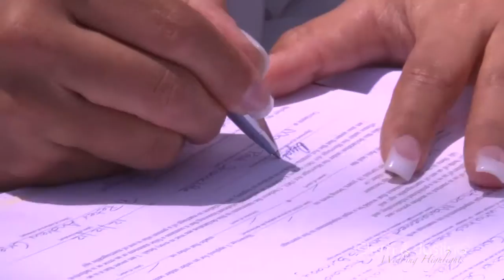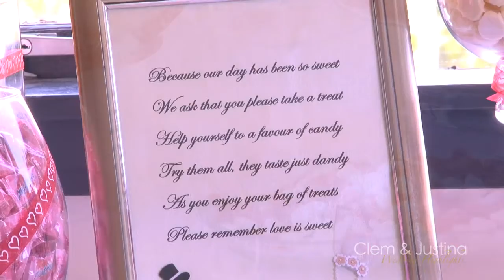Clem & Justina Wedding Highlights